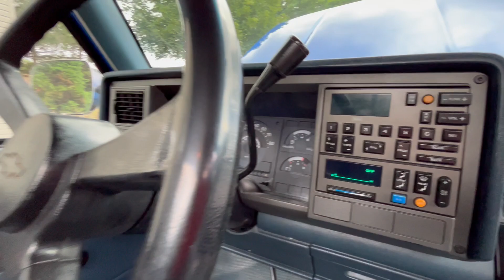1989 Chevrolet K1500 Pickup Walk-around Video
Chevy’s well-known C/K Series of pickup trucks was introduced in 1960, and became the Silverado after four generations. These workmanlike trucks are well-known for their role in shaping America’s landscape, as tough haulers. The unsung heroes of many small businesses, older examples of these trucks now deserve a suitable retirement. So, if you’re looking for a third-generation Chevy C/K Series to add to your collection, select this 1989 Chevrolet K1500. Bearing a healthy 160,000 miles on the odometer, this truck has received a comprehensive makeover, including many new and rebuilt components. Let’s discover the extent of rejuvenation that it’s received.